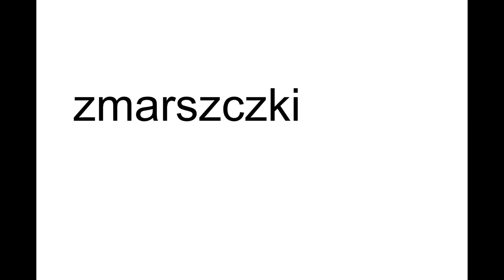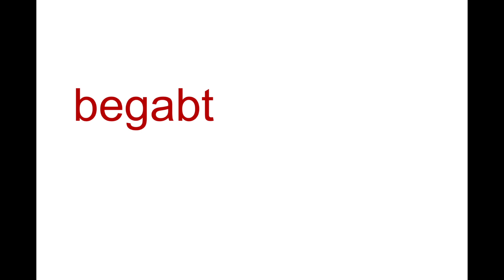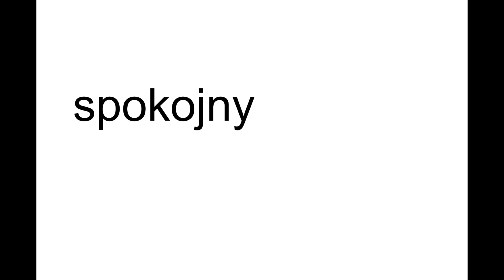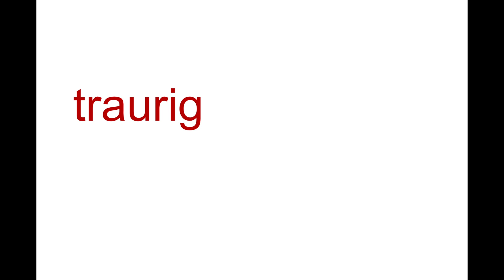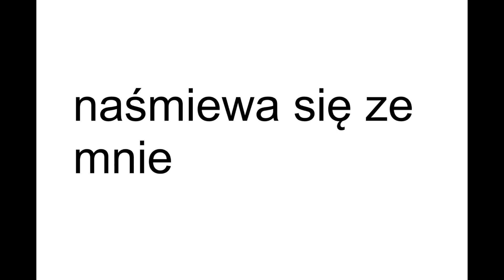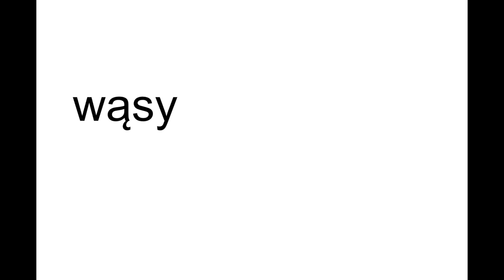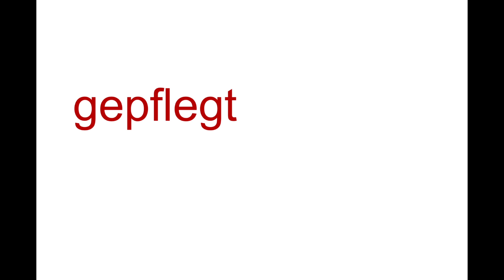1 Człowiek - poziom B1